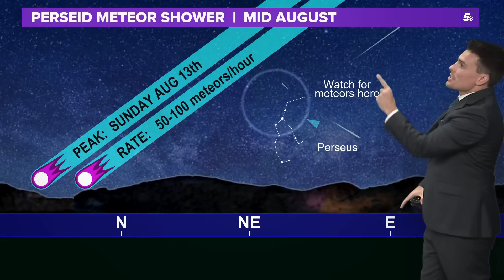Perseid Meteor Shower 2023 | Where to look?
The peak of the Perseid meteor shower will be August 13th in 2023, however shooting stars can possibly be seen all month long. 50-100 shooting stars an hour will be possible on the night of the 13th.

The debris trail behind the comet 109P/Swift-Tuttle is passing by Earth and will give us the display of meteors in the summer sky.

-5NEWS Weather